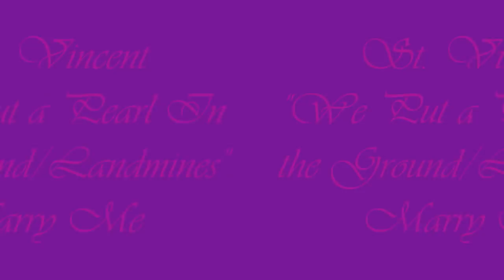St. Vincent- We Put a Pearl in the Ground/Landmines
St. Vincent- We Put a Pearl in the Ground/Landimes
Album:Marry Me
Beggars/4AD Records
We Put a Pearl In the Ground- Mike Garson